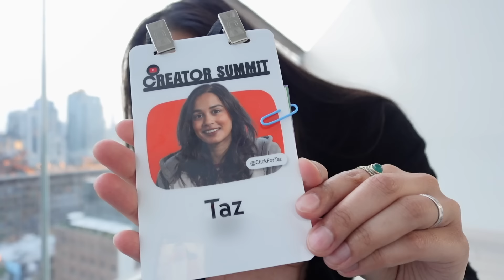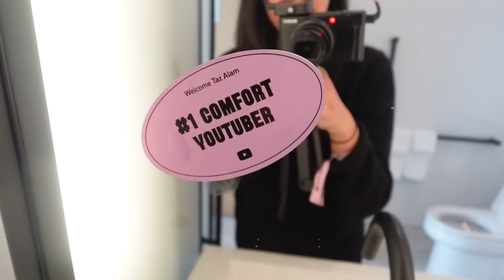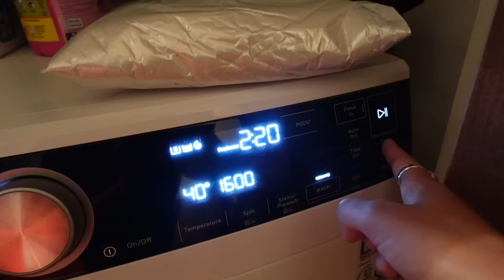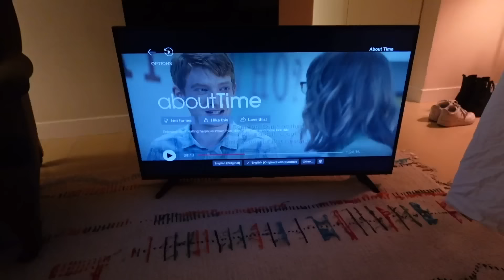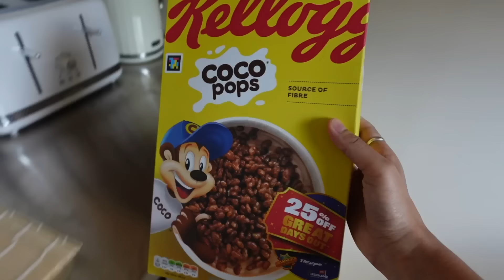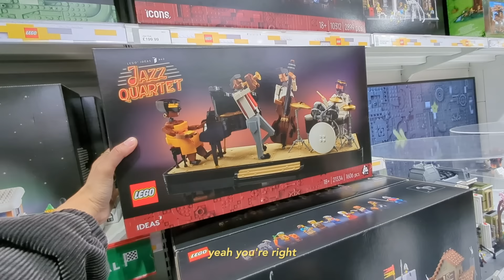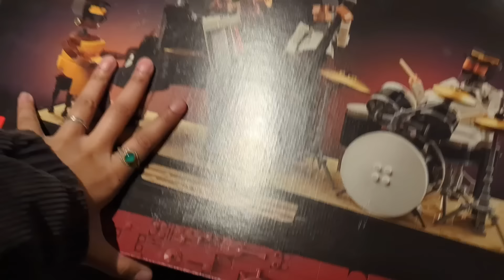weekly food shop, nyc trip and getting my life together :)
Timestamps
00:00 - 03:00 New York & YT Creator Summit
03:01 - 5:47 GRWM
5:48 - 11:00 Back in my flat
11:01 - 12:11 Shopping
12:12 - 14:10 Domestic Day
15:23 - 19:54 Sushi Making